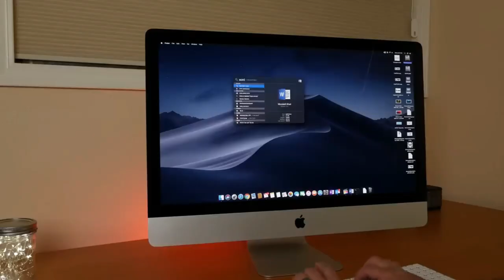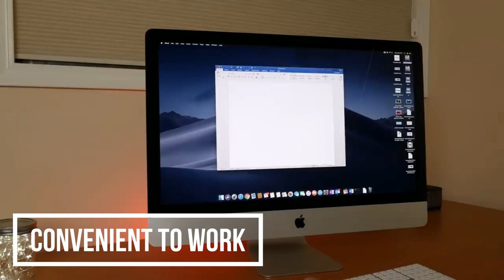APELL OLL ONE 2013 CORE I5 - VGA GTX 2G اجهزه استيراد شاشه 27 بوصه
عــــــــــــــــرض خـــــــاص -الموصـــــــفات  جوه الفيديو
اجهزه استيراد فرز اول هذا العرض لفتره محدوده
شركة شمس لخدمات الكمبيوتر / 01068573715 / 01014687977
6 شارع حموي بحدائق حلوان بجوار محطة مترو حدائق حلوان
مواعيد العمل : من 12 ظ الي 8 م ماعد الجمعه
 برجاء الاتصال في مواعيد العمل
يوجد شحن وخدمة توصيل بالقاهره الكبري بمصاريف شحن 🚗🚗
ويوجد شحن للمحافظات بتحويل مسبقاء عن طريق شركة ميديل ايست فقط 💥🆗🆗🆗🆕🆕🆕🆕👀👀👀👀💪💪💪💪
ـــــــــــــــــــــــــــــــــــــــــــــــــــــــــــــــــــــــــــــــــــــــــــــــــــــــــــــــــــ
كما يوجد اكثر من 80 موديل بموصفات ومودلات مختلفه
ادخل علي الصفحه وشوف الاجهزه المعروضه 👇👇👇👇
حساب فيس بوك